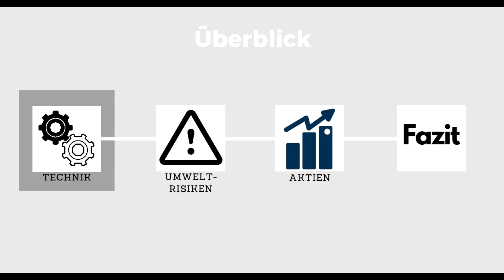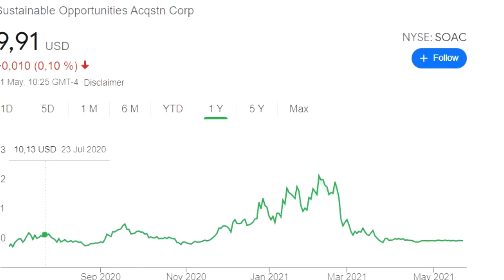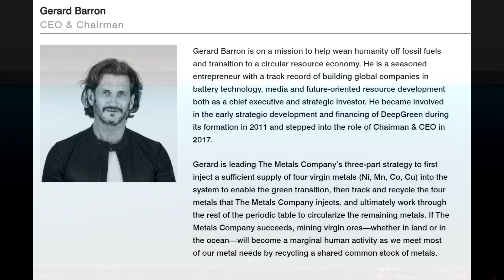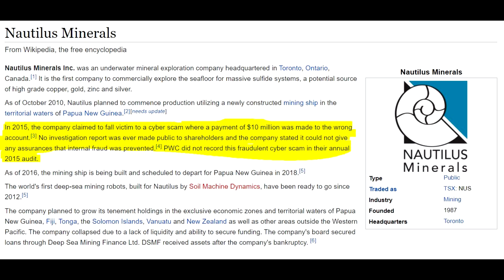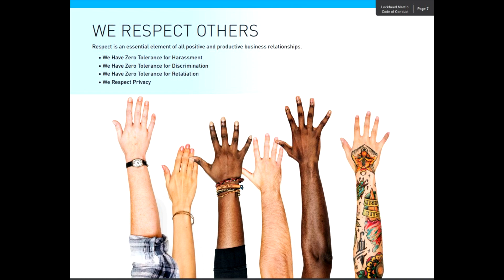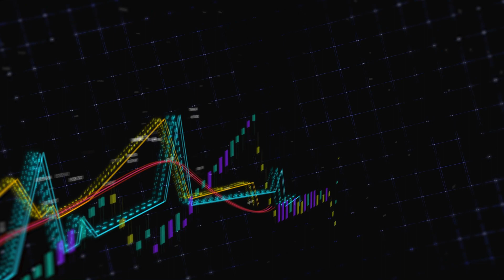Tiefsee Bergbau Aktie/Deep Sea Mining Stock-Beginnt eine neue Ära im Bergbau?Technik-Chancen-Risiken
In diesem Video werden die Chancen und Risiken des Unterwasser-Bergbau beleuchtet und zwei Aktien vorgestellt.